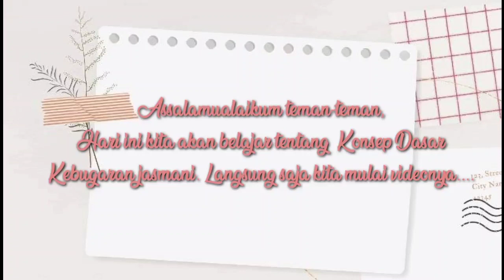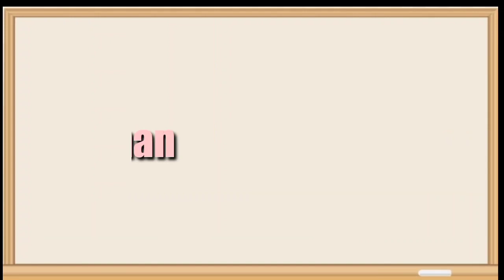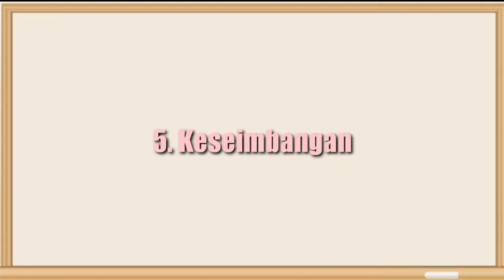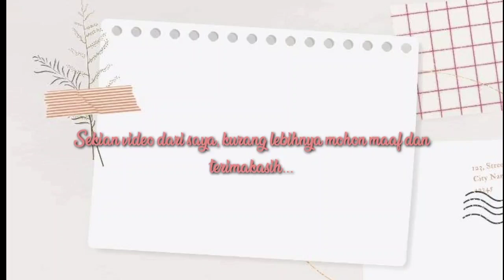Komponen Kebugaran Jasmani - Qorina Fitriani